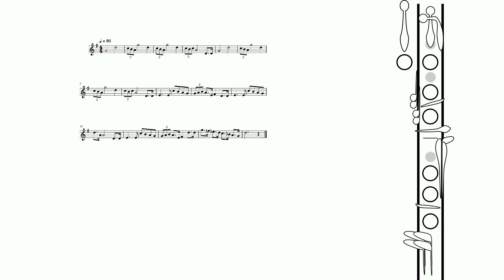How to play the Star Wars Theme on the clarinet | Clarinet Play Along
Play the Star Wars Theme on the Clarinet.

Please leave any requests for songs in the comments below.